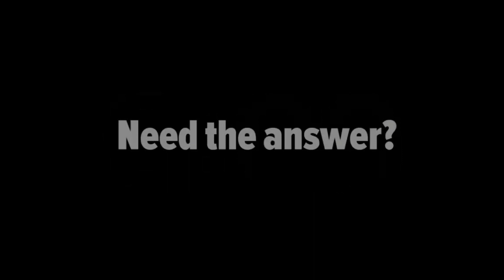The Motown Music Quiz - Part 1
Motown music is like a magical jukebox where every song just makes you want to dance. Over the decades, the Motown label backed a long list of incredible talent and churned out hit after hit. But can you guess the song titles and the artists from just a few seconds of music? Good luck!